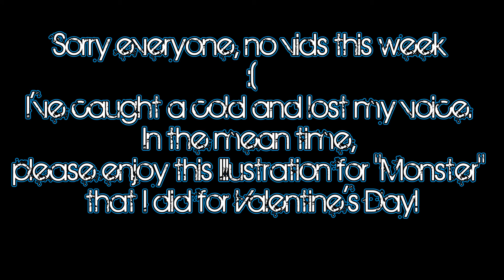I got sick! - Valentine's Gift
I've caught myself a cold and my voice is shot so there won't be any new LPs this week, but I won't leave you guys high and dry! Here's a peek at something I made for Valentine's day!